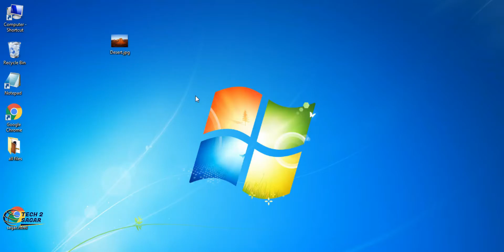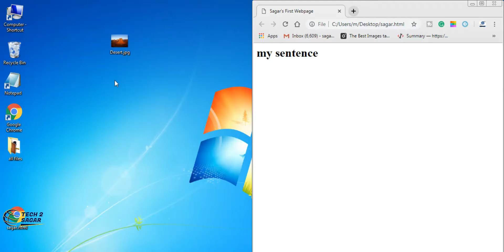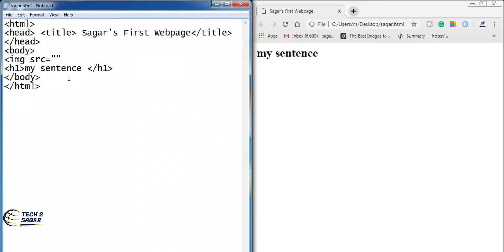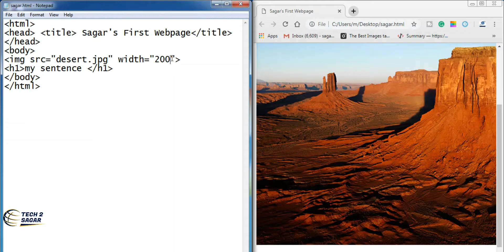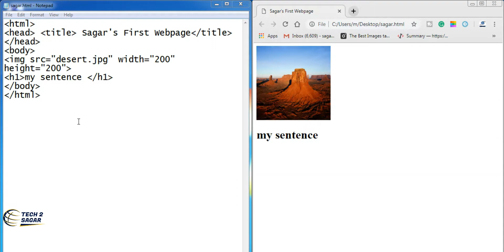How to Add an image in HTML| HTML fro Beginner (in Hindi)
In this video, you will learn how to add images in HTML manually. using notepad easily